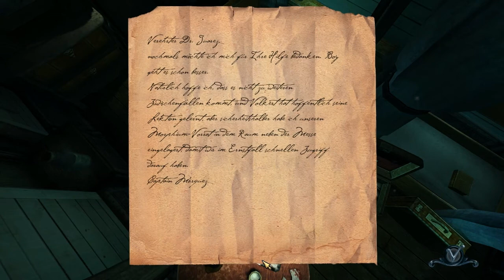Let´s Play Black Sails - Das Geisterschiff #005 [BLIND] - Im Zimmer des Arztes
Entwickler: Deck 13
Publisher: Astragon
Erstveröffent-
lichung: 22. April 2010
Plattform(en): PC
Genre: Point-and-Click Advenutere
FSK: 12